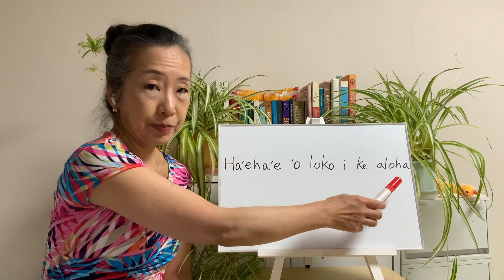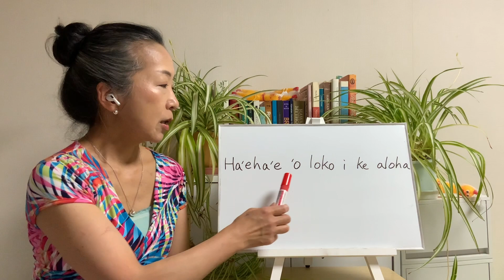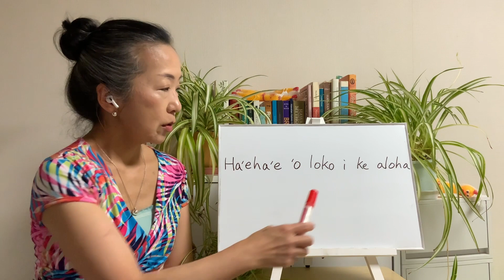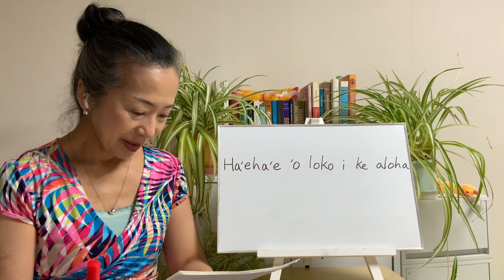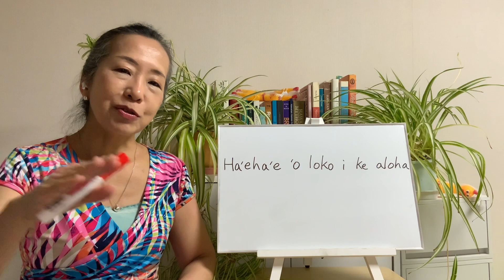Hoalani（by Josh Tatofi & Keawe Lopes）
隙間のリリーのメレを読むためのハワイ語ミニ講座 No.104
「メレで学ぶハワイ語講座」で「Hoalani」を取り上げています。録画受講についてはこちらをご覧ください。